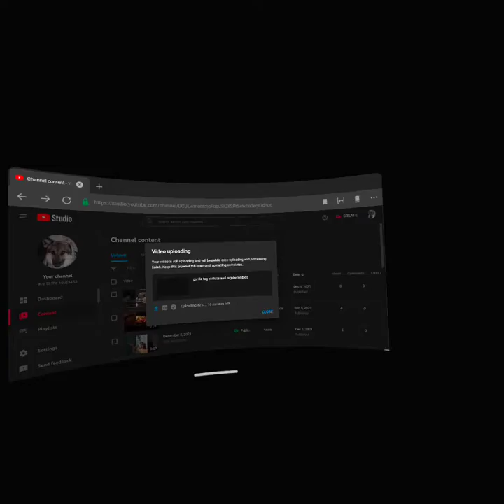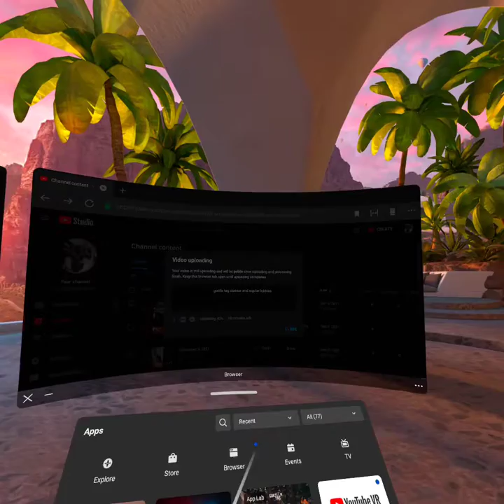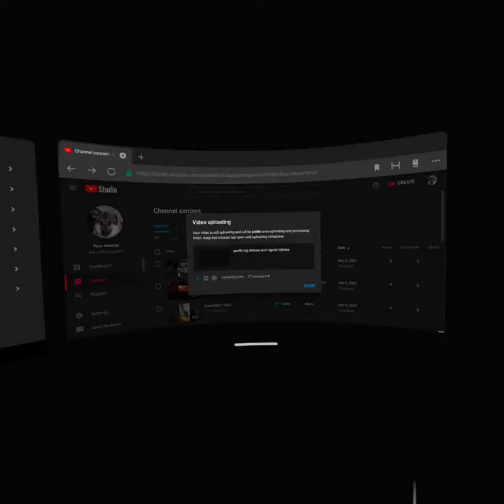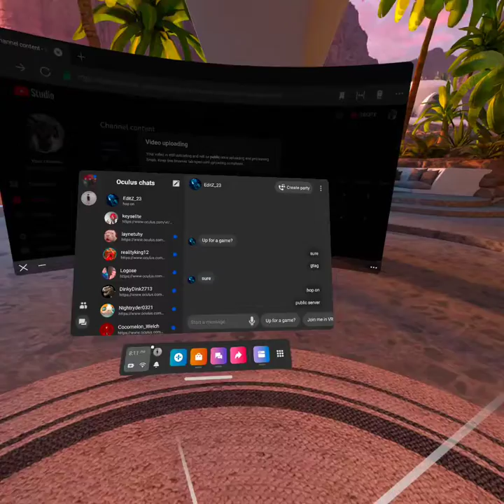popping some thick headshots in onward\gun raiders